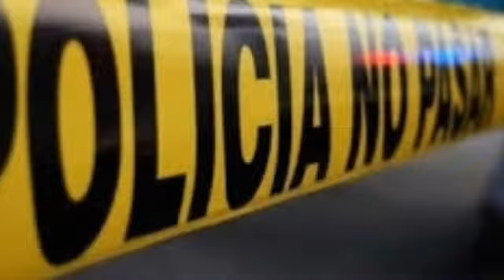TOLENTINO INVOLUCRADO EN ESTE CASO AMIGOS Y AMIGAS